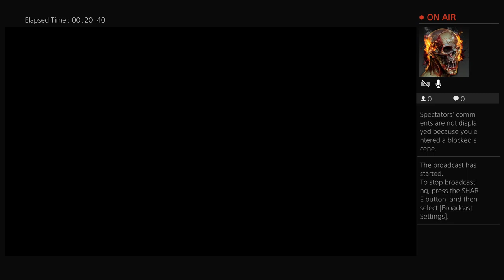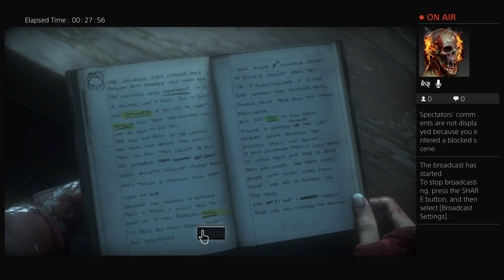Until Dawn Episode 8 James the Lesser Express Lane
James the Lesser Express Lane plays the AMAZING GAME Until Dawn.
I got Platinum in this but didn't have a YouTube Channel at the time, so playing it now.